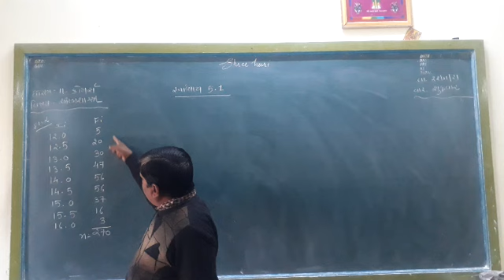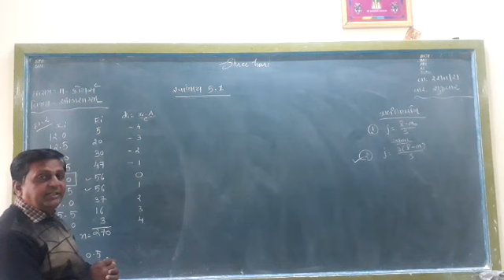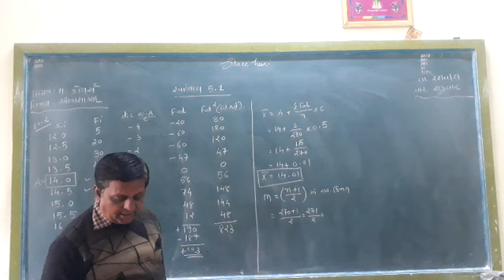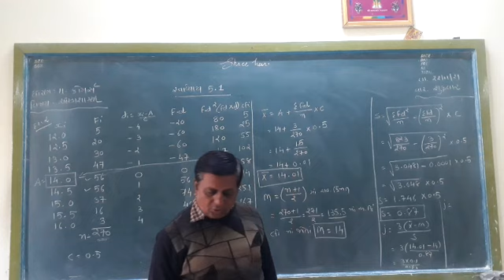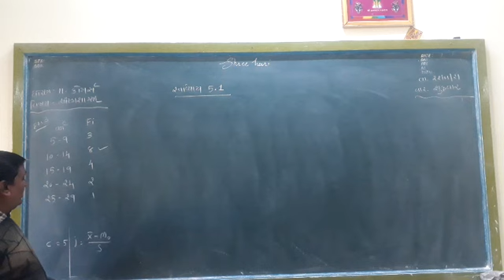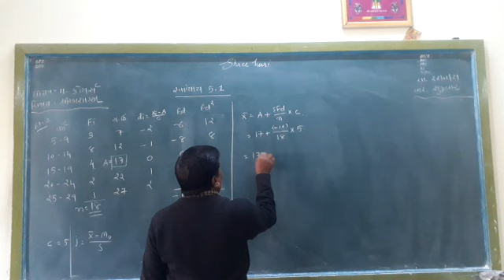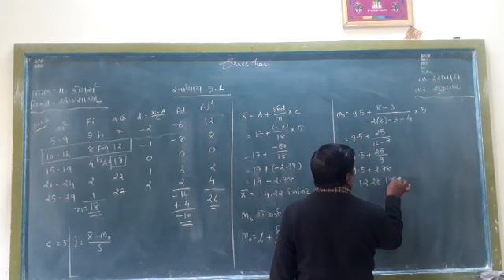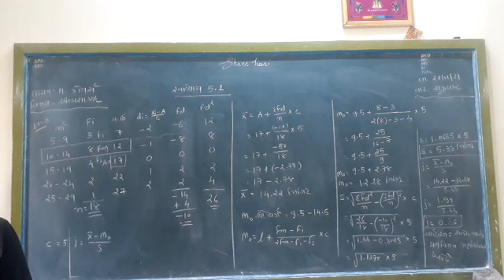STD 11 Com Stat Ch-5 Swadhyay-5.1